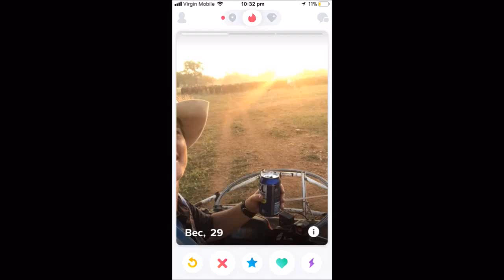TINDER FAIL LOL!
Bris Funny Fest and Heya Comedy presents:

MJ Wong: In the Wong Family
5th & 12th August, 8pm
Heya Bar

Facebook, Twitter, Instagram: @mjwonglol